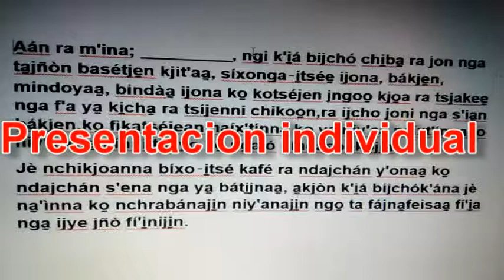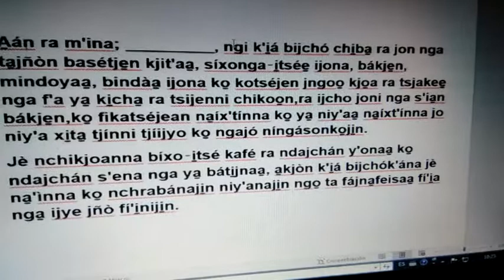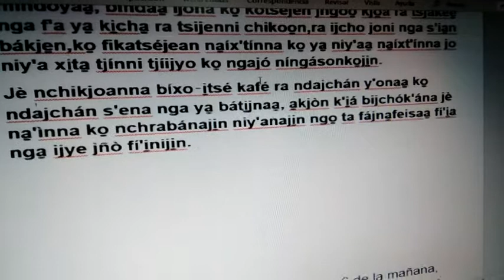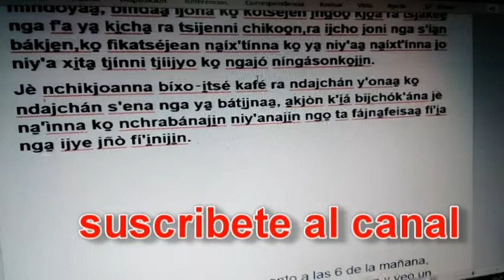Presentación individual con diferentes usos de palabras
Descripción de actividades